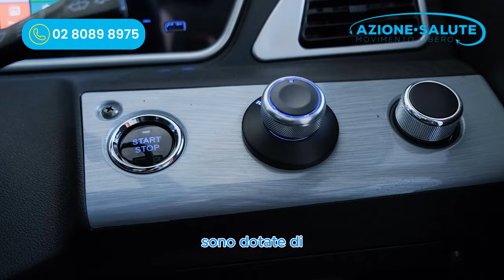AZIONE SALUTE | Cabinati elettrici per disabili e anziani senza patente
Gli scooter elettrici cabinati rappresentano una soluzione ideale per anziani e persone con disabilità che cercano indipendenza e sicurezza nella loro mobilità quotidiana. Certificati come dispositivi medici e iscritti presso il Ministero della Salute, questi veicoli offrono la possibilità di circolare su strada senza necessità di patente, in conformità con le normative vigenti.

Questi scooter, progettati specificamente per migliorare la qualità della vita, possono raggiungere una velocità massima di 25 km/h e si ricaricano facilmente tramite una semplice presa Schuko, proprio come un elettrodomestico di casa. L’autonomia può arrivare fino a 60 km.

Disponibili con diverse configurazioni, questi scooter cabinati offrono una guida personalizzabile: con manubrio e comandi manuali o con volante e pedali, per un'esperienza simile a quella di un’auto tradizionale con cambio automatico.

Promozione Salute e Mobilità: Se hai un’invalidità o disabilità certificata, puoi beneficiare dell’IVA agevolata al 4% e della detrazione IRPEF del 19% sull’acquisto di uno di questi scooter.

Vieni a scoprire e provare gli scooter elettrici cabinati nella nostra sede a Liscate in via Bruno Buozzi 21. Per maggiori informazioni, contattaci al numero 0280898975 per parlare con un nostro esperto.